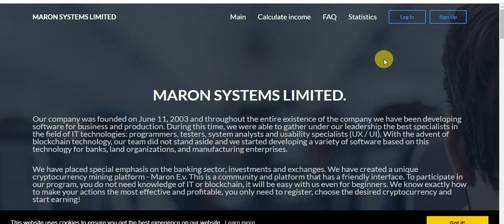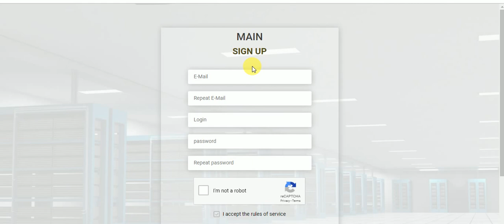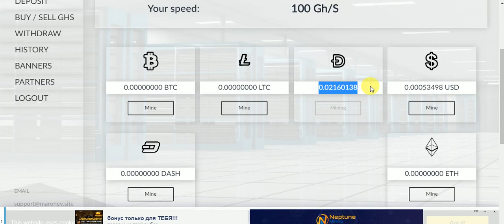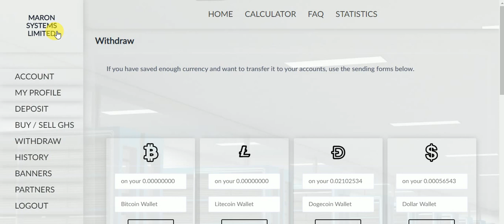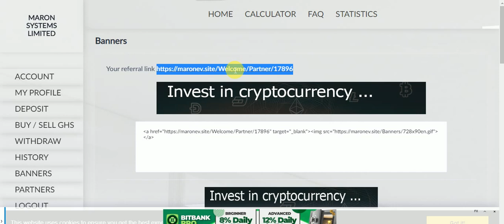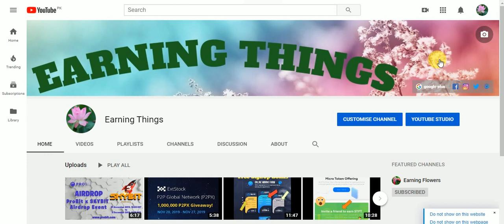New Free BitCoin Mining Site No Work No Invesment Free Eaening